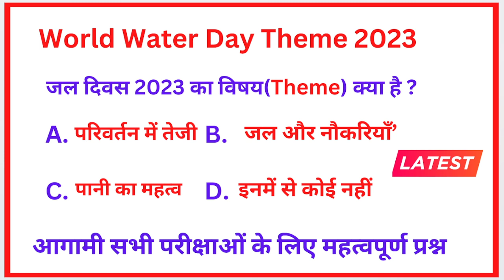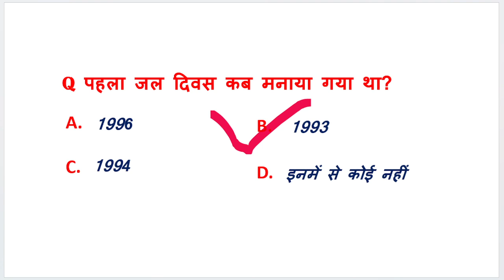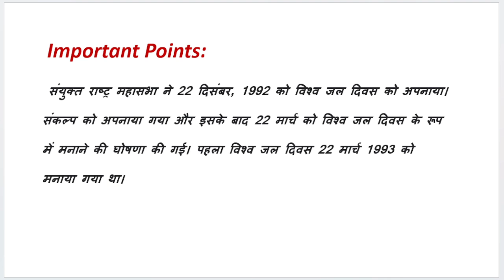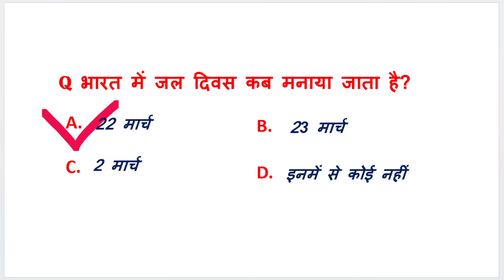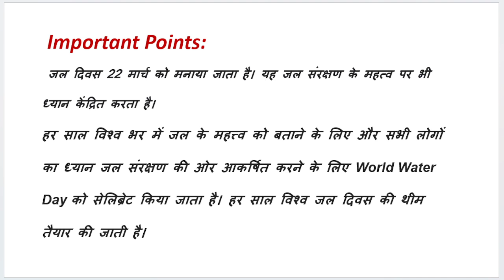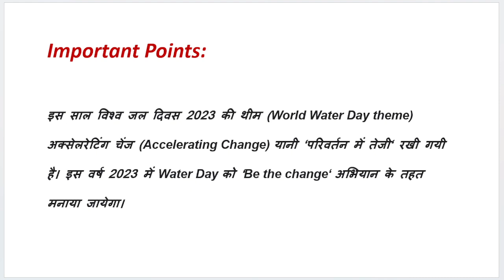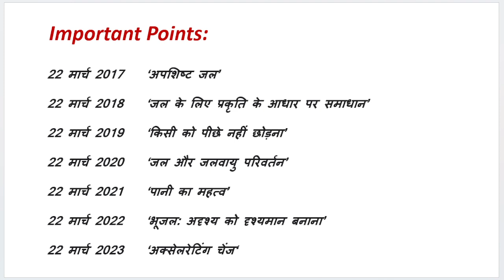world water day 2023 | world water day theme 2023 | world water day theme 2023 in hindi